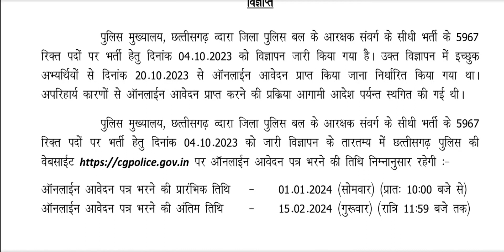🔥👉🏻 *पुलिस बल आरक्षक भर्ती**1 जनवरी 2024 से फॉर्म शुरू*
Description

Our Goal

career.

●◆●MEMBERSHIP●◆●:-

           ●◆SOME QUESTION●●